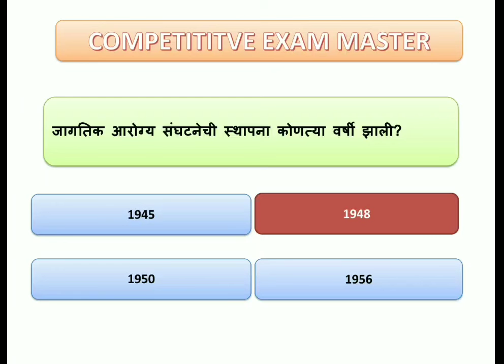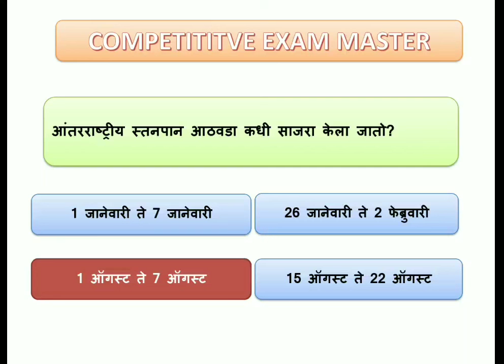आरोग्य विभाग भर्ती परीक्षात विचारलेली महत्त्वपूर्ण प्रश्नुत्तर : 3 | पुलिस भर्ती | सरल सेवा महाभर्ती